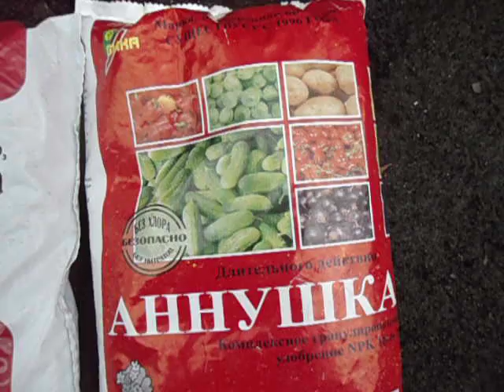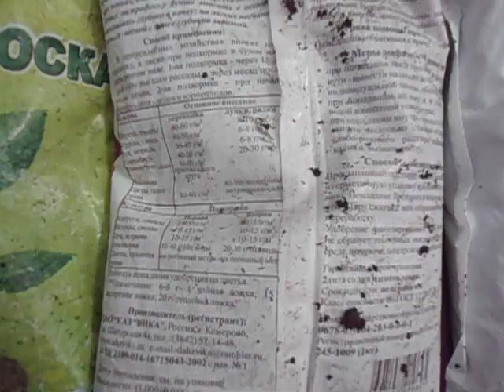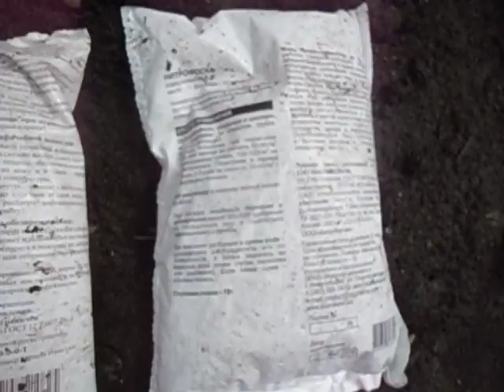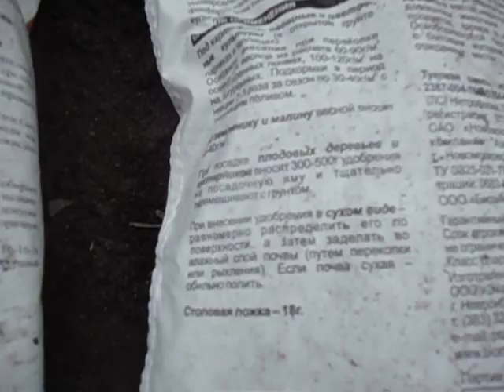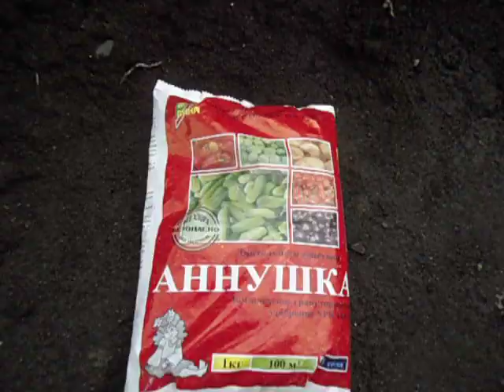КАКИМИ УДОБРЕНИЯМИ НУЖНО ПОДКОРМИТЬ ТОМАТЫ В ИЮЛЕ? Видео Ольги Черновой 2 июля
Если весной мы подкармливаем свои растения азотом, то летом томатам нужны совсем другие удобрения. Я расскажу вам какими удобрениями нужно подкармливать помидоры в конце июня-начале июля.